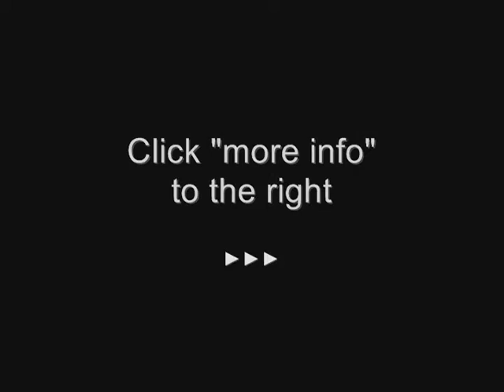Terrence Frederick - T-Fred .. Shutdown Corner video preview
Texas high school football. This is the highlight film for Terrence Frederick of the Katy Tigers from the 2007 football season. T-Fred plays defensive back at the cornerback position.

Video footage provided by Jeremy Howard, Athletes Connection, and Fox Sports.

Also a great dvd movie entitled "One Team One Dream" of the entire Katy Tigers 2007 season can be purchased here:

T-Fred is going to play at Texas A&M and will be a freshman there in the fall of 2008.